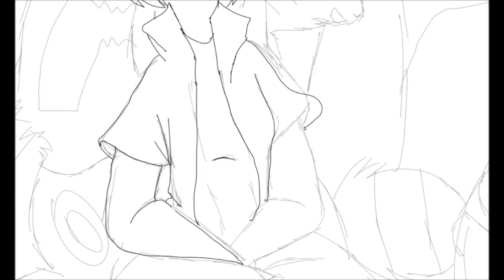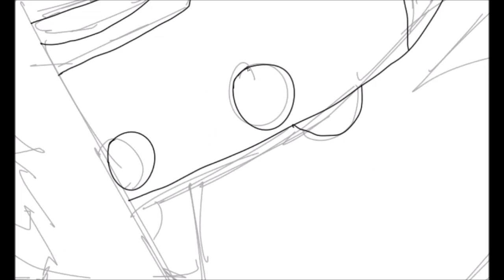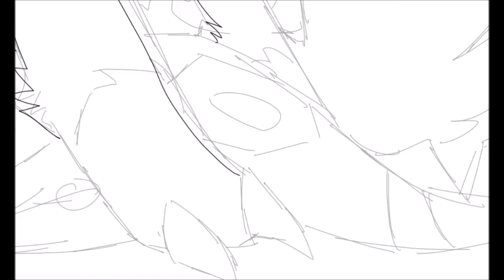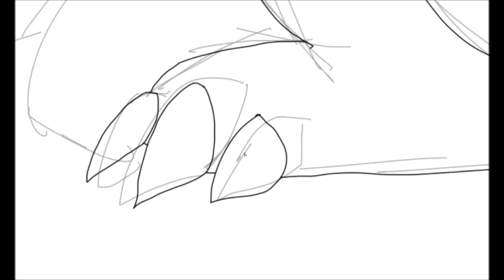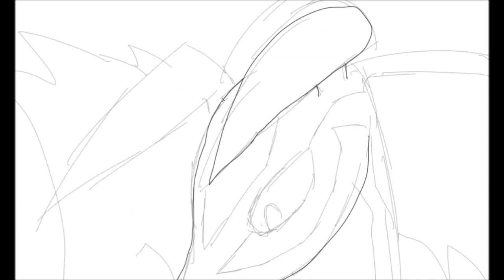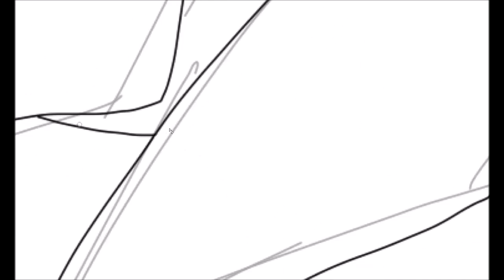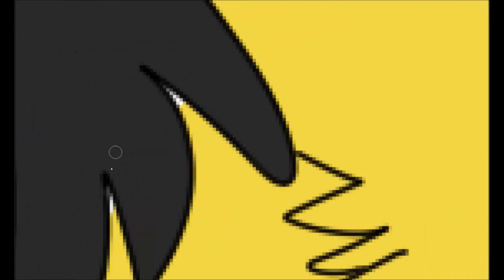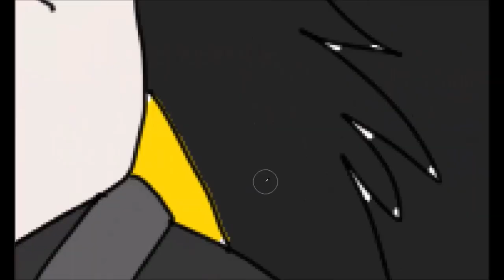Pokemon Dream Team ::Speedpaint::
I started watching Pokemon Dream Team speedpaints on YouTube, and that gave me the inspiration to do my own Dream Team consisting of six of my favorite Pokemon.

Listen, I know Zangoose and Seviper are mortal enemies and all, but that's why I made mine 'forbidden lovers'.  I literally named them Romeo and Juliet.

Names: Dash (Pikachu), Nova (Umbreon), Loki (Charizard), Romeo (Zangoose), Juliet (Seviper), and Razor (Yveltal)

all of them are males except for Juliet of course.  Oh, and I don't own the Pokeball image in the background

Songs: Centuries by Fall Out Boy
             The Greatest Show by Panic! At the Disco
             Forbidden Friendship by John Powell (HTTYD OST)